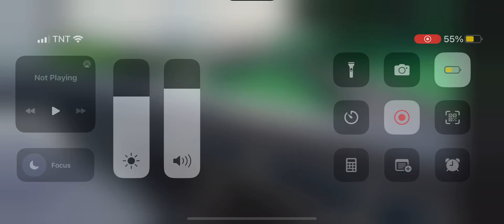(Roblox) Citro Arrived And Departure At West Side